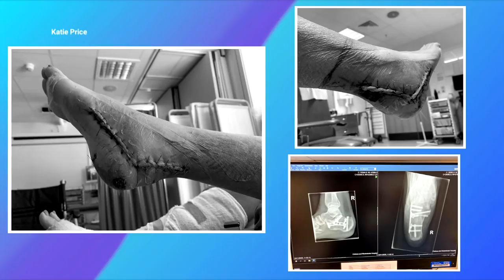Katie Price Opens Up About Chronic Pain After Suffering Horror Fall | Steph’s Packed Lunch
After falling 20ft over a wall and⁣ breaking both of her feet, Katie Price has had multiple surgeries to help her recover but has been left struggling to walk ever since. The whole ordeal has resulted in her having to deal with Chronic Pain, a condition that Katie is now exploring to see just how much it can affect an individual.⁣